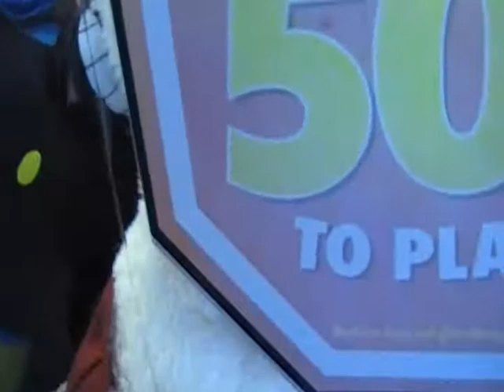Collegiate Cheerleader Bears